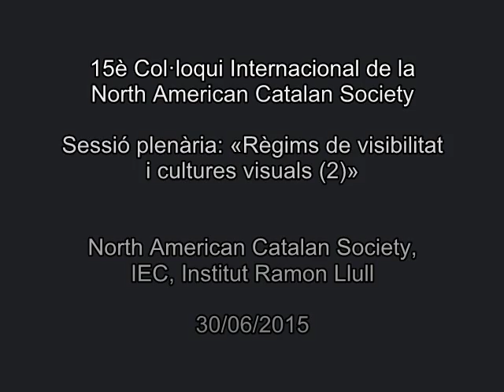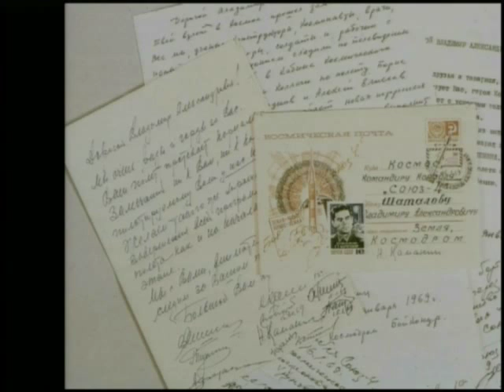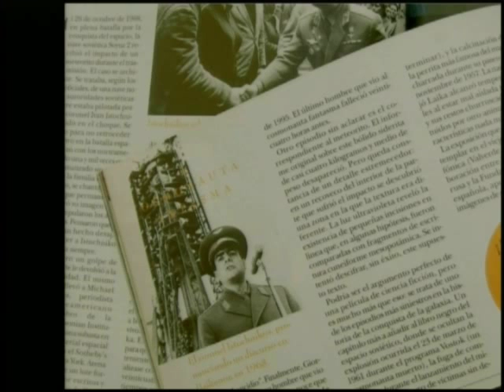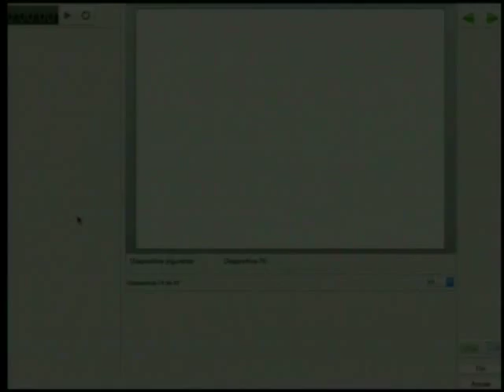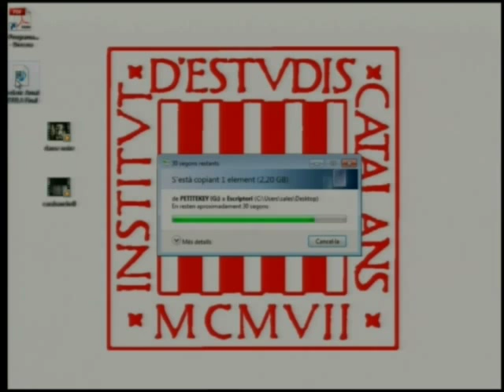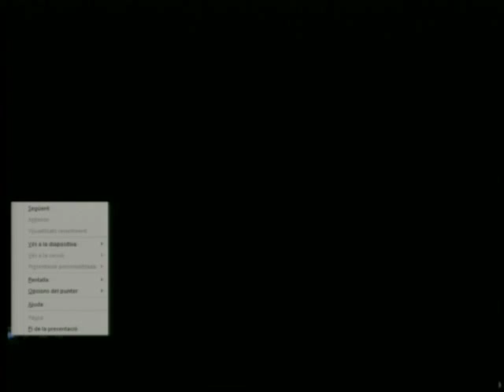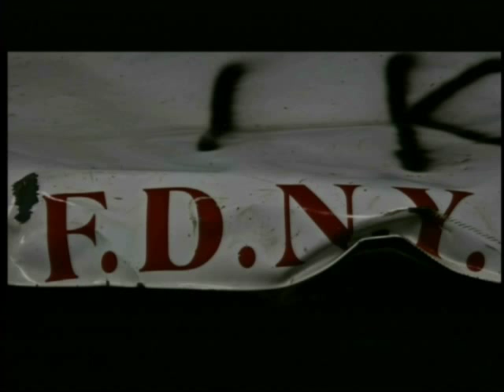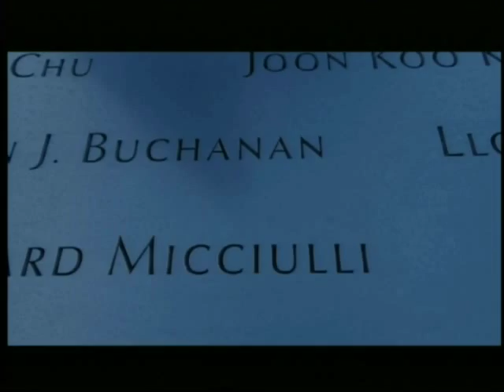«Art en el límit»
Sessió plenària sobre els règims de visibilitat i les cultures visuals, en la qual van intervenir Antonio Monegal, de la Universitat Pompeu Fabra; Francesc Torres, artista; Joan Fontcuberta, artista, i Frederic Amat, artista. La sessió es va celebrar a l'IEC el 30 de juny de 2015, en el marc del 15è Col·loqui Internacional de la North American Catalan Society.